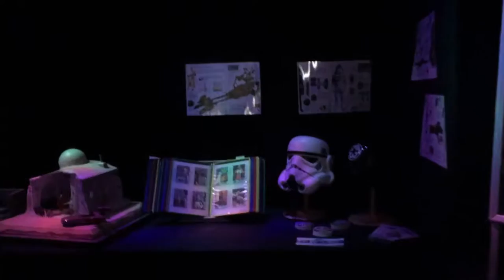Jörg Steegmüller - "ich schaffe Illusionen"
Jörg Steegmüller hat seinen Traum zum Beruf gemacht. Er erschafft Illusionen für Schauspieler - sagt er selbst. Aber er macht noch viel mehr. Er baut Figuren für Freizeitparks, Film- und Fernsehen. Und er hat am neuen Yoda mit gearbeitet, den Nick Maley im vergangenen Jahr neu geschaffen hat. Für den Star-Wars-Fan ist damit ein Traum in Erfüllung gegangen.